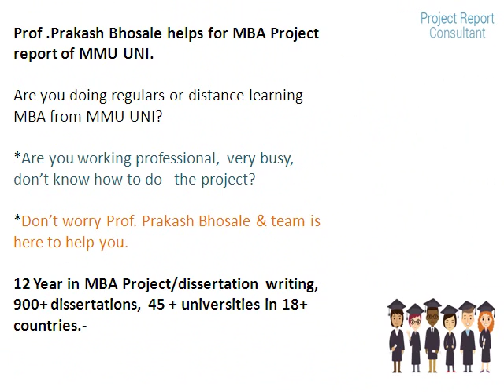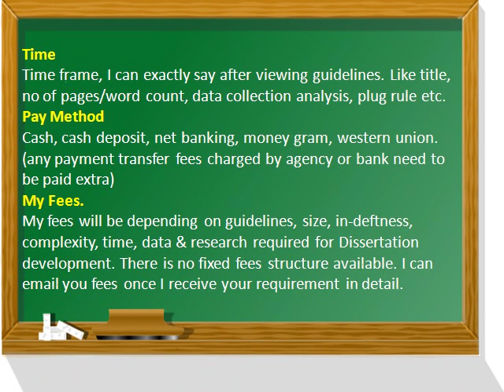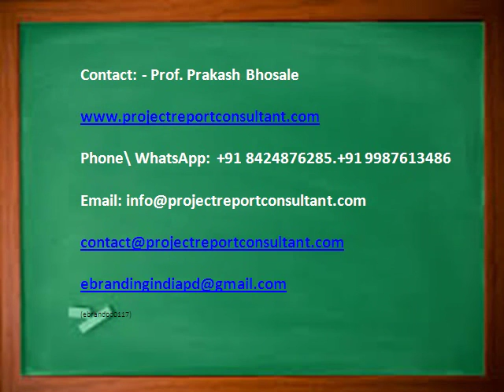MBA Project reports, Maharshi Markandeshwar University, Amblala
Maharshi Markandeshwar University, Amblala MBA Project reports

Prof .Prakash Bhosale helps for MBA Project report of MMU UNI.
Are you doing regulars or distance learning MBA from MMU UNI?

12 Year in MBA Project/dissertation writing, 900+ dissertations, 45 + universities in 18+ countries.-.
(ebrandpd0117)